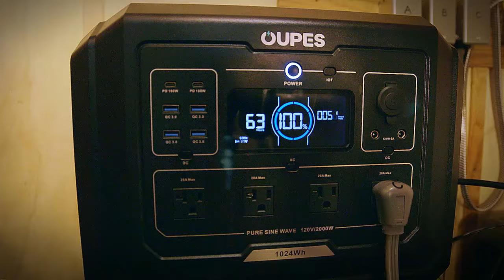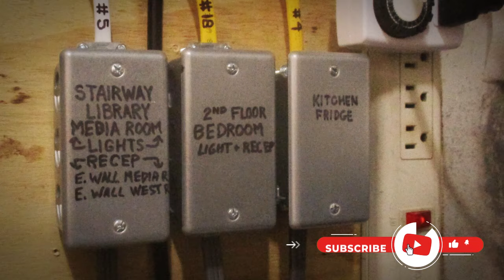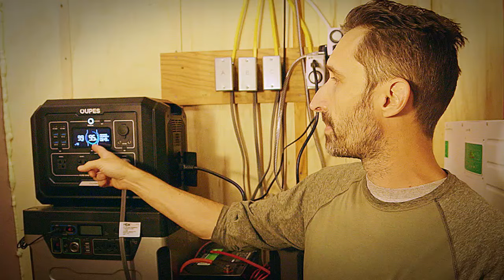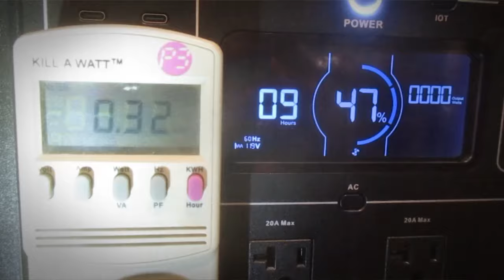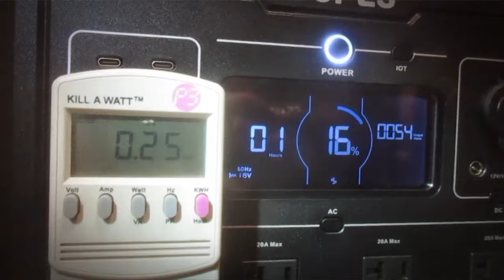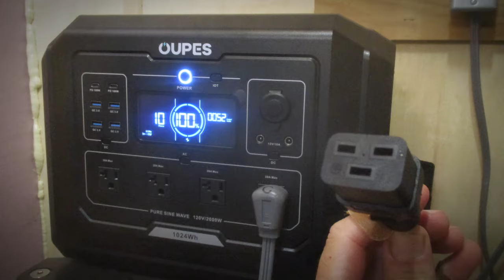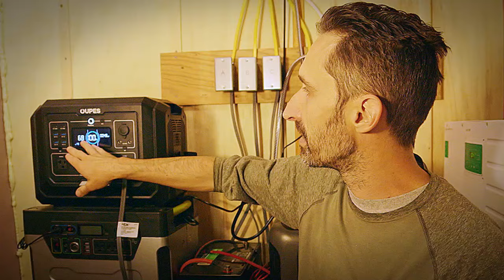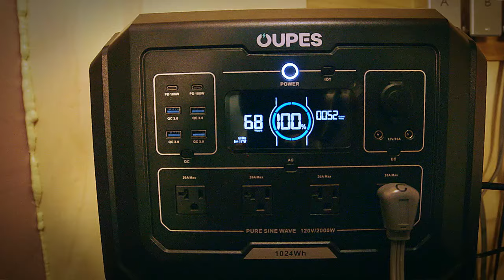Imbedding a Backup Power Bank into your Home - Oupes Power Bank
The Oupes Mega 1 is a great intro product for backup power. But how can you integrate it into your house as a part of your daily life? In this video, I show how I imbed backup power units into my home.

DO YOU LIKE MY AI THUBNAIL IMAGES?